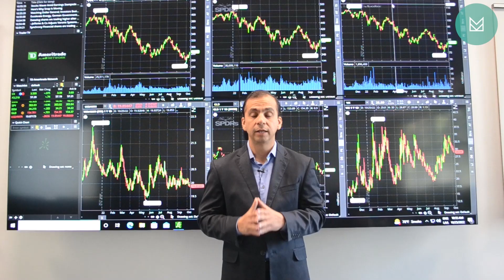¿Cuánto cuesta hacer un mundial? ⚽| Entre Cabritos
En este episodio de "Entre cabritos", comparto con Humberto Treviño Landois y Joaquín Treviño Delgado para hablar sobre el costo de organizar un mundial y los pros y contras de Qatar al ser elegido como la sede de este mundial.

¡Dale play!

Visita mi sitio donde podrás encontrar ebooks, videos, podcasts, cursos y mucha información

Ebook descargables:
1) Iniciando mi plan de retiro

Accede sin costo los cursos en línea:

1) "Introducción a la planeación financiera: tu punto de partida hacia el ahorro e inversión"

Mis libros:
Mexicanos a la bolsa
Maestros de las inversiones.

¿Quieres ser parte de el club del inversionista?

Aprende, ahorra e invierte.